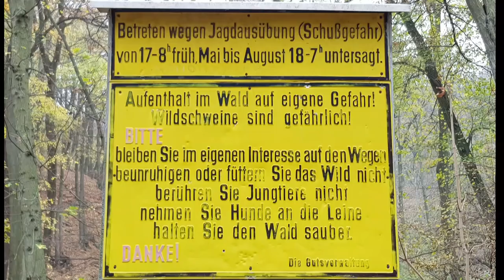Ruine Pottenburg 🔽385🔽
Mal schauen was es dort neues zu entdecken gibt.
Los geht´s ...

➡️ Outdoor Kochen ⬅️
▶️ Stanley Classic Vacuum Travel Press

➡️ Schlafen ⬅️
▶️ Tarp DD 3x3 Camo